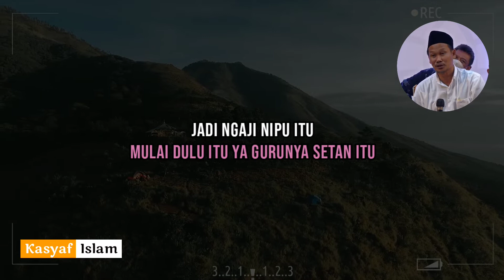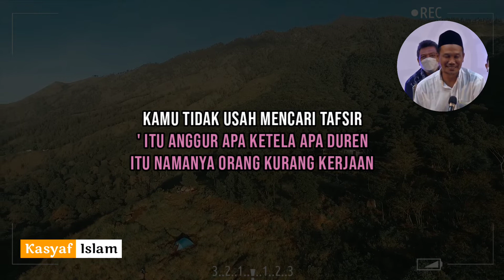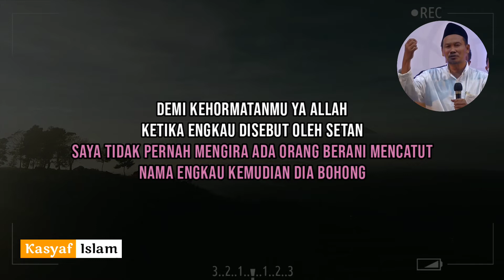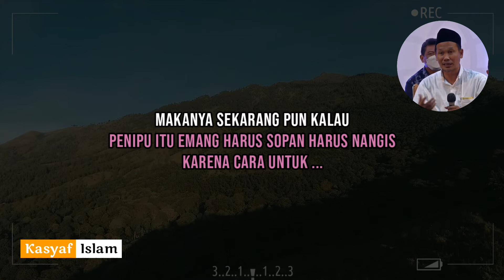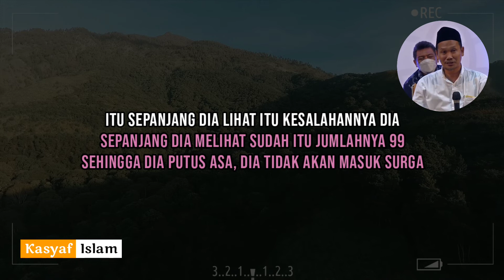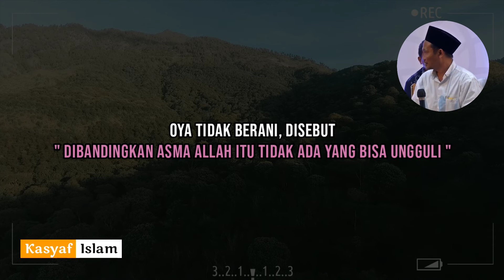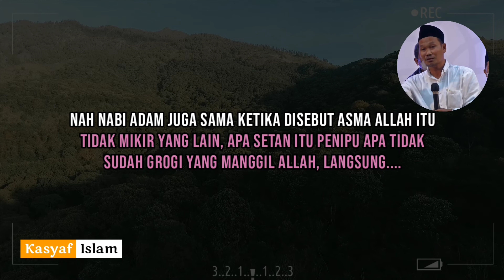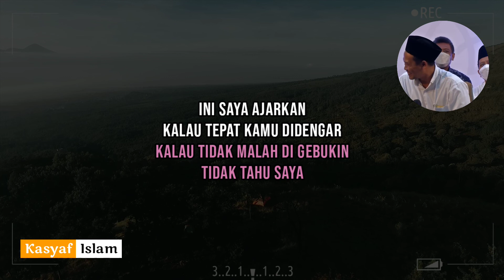GUS BAHA AMALAN AGAR DOSA DIPERTIMBANGKAN MALAIKAT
VIDEO GUS BAHA AMALAN AGAR DOSA DIPERTIMBANGKAN MALAIKAT

dalam ceramahnya gus baha dan tuan guru bajang ada menjelaskan tentang amalan kita yang terlihat kecil atau sedikit tapi mampu mengalahkan banyaknya dosa yang kita perbuat

BIOGRAFI GUS BAHA
K.H. Ahmad Bahauddin, lebih dikenal sebagai Gus Baha (lahir 29 September 1970), merupakan ulama Nahdlatul Ulama (NU) yang berasal dari Rembang. Ia dikenal sebagai salah satu ulama ahli tafsir yang memiliki pengetahuan mendalam seputar al-Qur'an. Ia merupakan salah satu murid dari ulama kharismatik, KH. Maimoen Zubair atau mbah moen